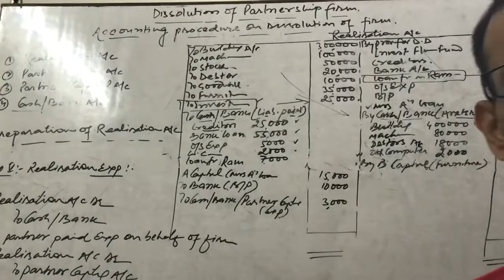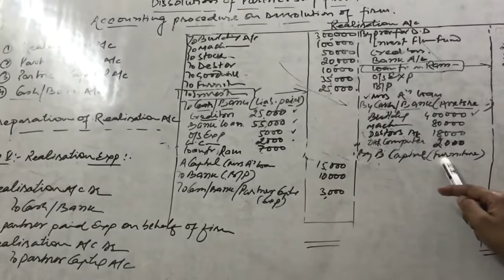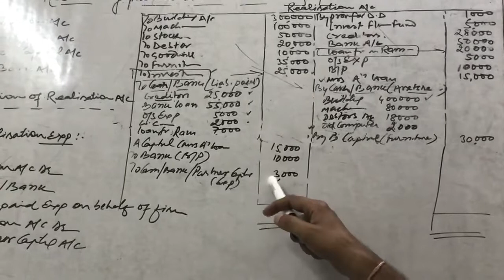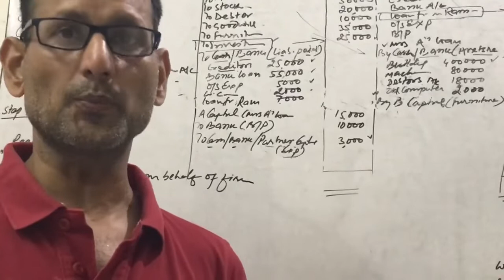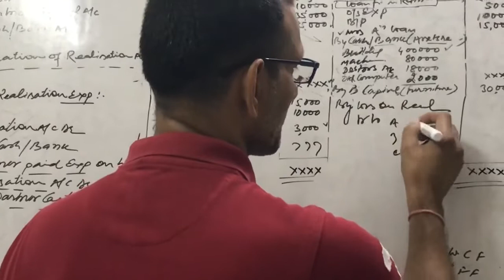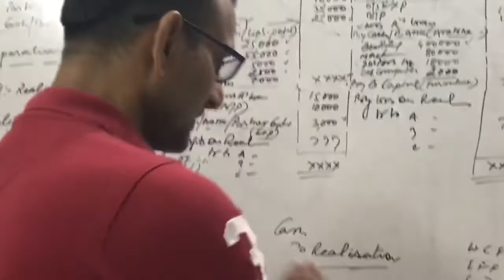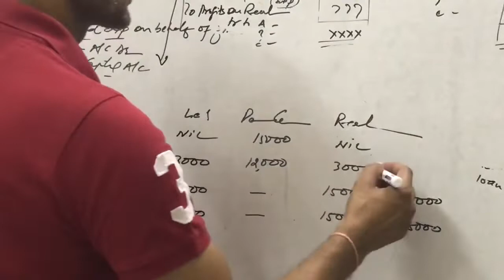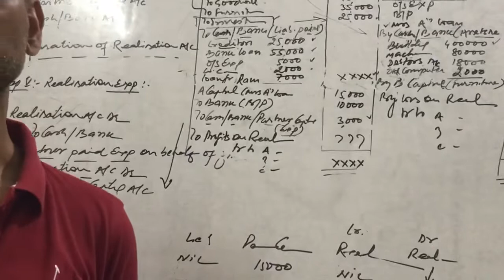Dissolution of partnership firm (Lect.-6)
Preparation of Realisation a/c